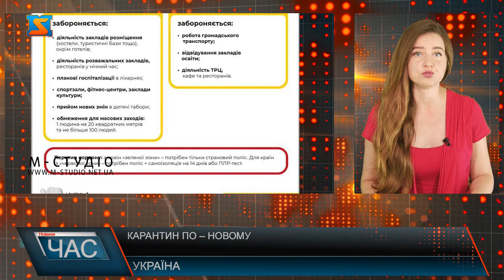Карантин по-новому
З 1 серпня адаптивний карантин в Україні буде працювати по-новому. посилювати карантин будуть, якщо показник захворюваності буде погіршуватися п’ять днів поспіль.Про це заявив  головний санітарний лікар Віктор Ляшко.Він нагадав, що в Україні буде виділено чотири «кольорові» зони, в залежності від темпів поширення коронавірусу.«Якщо область протягом 5 днів буде перевищувати загальнонаціональні індикатори, які були до цього, ми цю область розкладемо на райони і міста обласного значення, і кожен район покаже свій внесок в стан захворюваності коронавірусної хвороби. І в залежності, який відсоток дає район або місто обласного значення, він буде виділений або в зелену, або в жовту, або в помаранчеву, або в червону зону. Червона — це найбільш критична «, — зазначив Ляшко.За його словами, послаблення карантину буде відбуватися, якщо захворюваність буде знижуватися три дні поспіль.Ну і у п’ятницю в Ужгороді  відбувся брифінг головного санітарного лікаря України Віктора Ляшка.